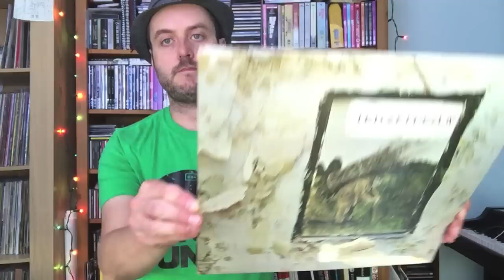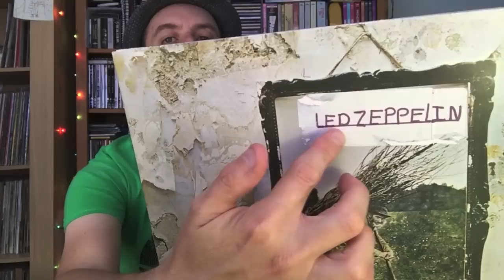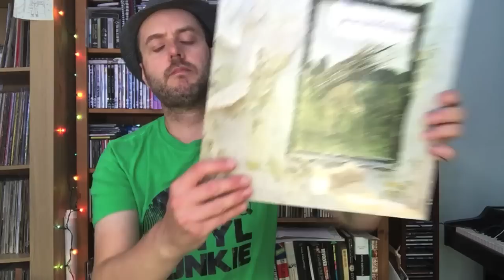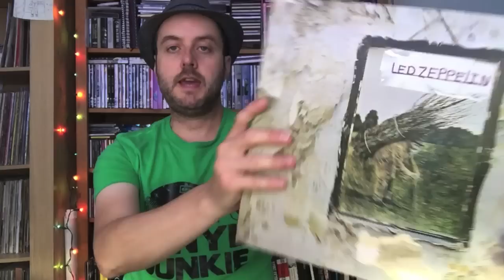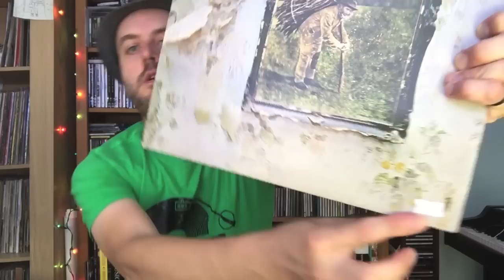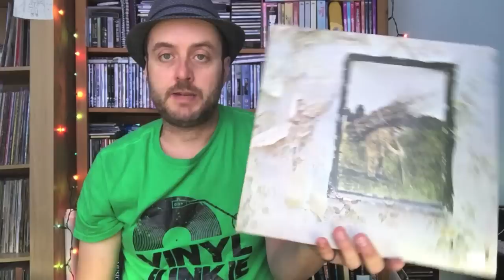The Terrible Guilty Secret That Lurks At The Heart Of My Record Collection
Warning: This video is not for those of a nervous disposition.